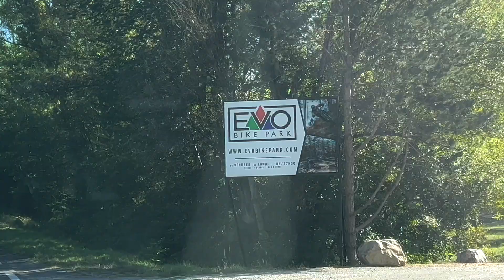SENDING IT HUGE On The Craziest Jump Line | Evo Bike Park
I spent the day checking out the trails at Evo Bike Park in the south of France. Blues, Reds & gnary black trails - including this double black jump line. Check it out - well worth a visit!

MY CAMERAS
Sony A7III

GOPRO STUFF
GOPRO HERO 10
GOPRO MAX
GOPRO MAX LENS MOD
GOPRO ND LENS FILTERS
GOPRO MAX GRIP SELFIE STICK
GOPRO STICKY MOUNTS
GOPRO CHESTY
GOPRO LENS PROTECTOR
GOPRO MIC COVERS

ESSENTIAL GEAR
70-200MM LENS
WIDE ANGLE LENS
WIRELESS MIC
GOPRO CHARGER
ANKER POWER BANK
SD CARD CASE
HARD DRIVE
SD CARDS
GOPRO SD CARDS
USB-C CARD READER

DESK GEAR:
MACBOOK PRO